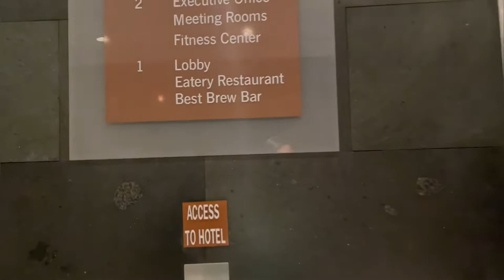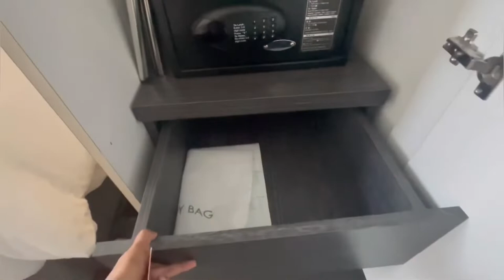Four Points Sheraton Jakarta || Hotel & Room Tour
Four Points Sheraton Jakarta sits in Thamrin Rd, a prime location for top attractions in Jakarta.

The hotel is near Sarinah mall and Grand Indonesia Mall where you can shop and have access to good food. Bundaran HI MRT station is a short walk away.

The National Museum and Independence Monument is not far from the hotel too.

Although the hotel seem old, I had a pleasant stay here. Bed was comfy and service was good. I would recommend it for its LOCATION!

0:00 Intro
0:27 Lobby
1:10 Room Tour
4:16 Fitness Center
4:46 Lobby Bar
5:05 Breakfast

where to stay in Jakarta
best hotel in jakarta
hotel in city center of jakarta
cheap hotel in jakarta
budget hotel in jakarta
hotel near grand indonesia  mall